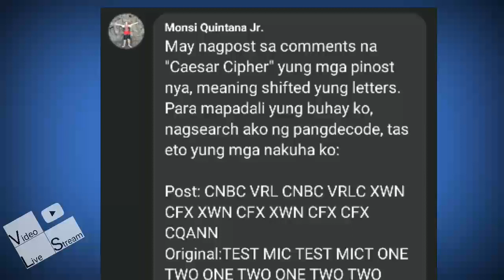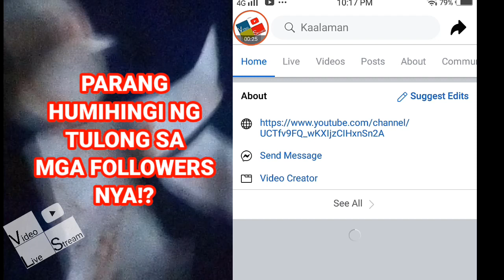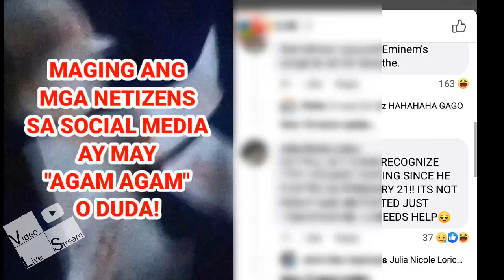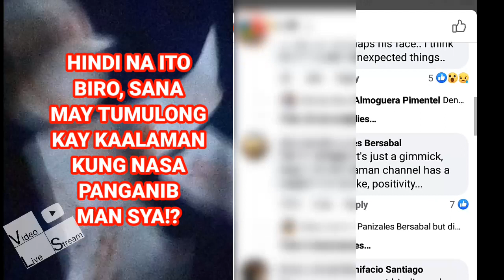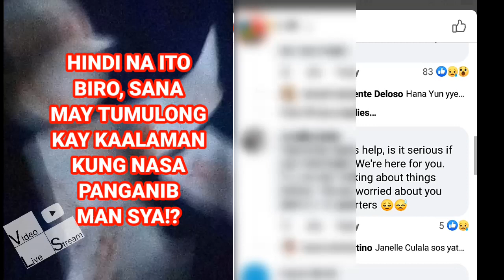Kaduda Dudang Post ni KAALAMAN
Video Live Stream presents. My 89th. Created video called, Kaduda Dudang Post ni KAALAMAN.

Sikat na Commentary/ Informative Vlogger na si KAALAMAN, may kakaibang post sa kanyang facebook page kagabi, march 7, 2021!

Usap usapan na ngayon sa social media ang palaisipan at nakakatakot na post ni KAALAMAN sa kanyang facebook page na kung saan tatlong araw mula nung nai POST yung video ay may mga CODE syang nai PUBLISHED, at ang nakakatakot dito ay may mga "MY DAY" post sya na kung saan may mga MARKA ng PULA ang kanyang LOGO na damit.

Maging ang ilang netizens ay naintindihan nila di UMANO ang kanyang mga CODE na ipinost sa social media nya, ganito daw ang ibig sabihin nito...

May nagpost sa comments na "Caesar Cipher" yung mga pinost nya, meaning shifted yung letters. Para mapadali yung buhay ko, nagsearch ako ng pangdecode, tas eto yung mga nakuha ko:

Post: CNBC VRL CNBC VRLC XWN CFX XWN CFX XWN CFX CFX CQANN
Original:TEST MIC TEST MICT ONE TWO ONE TWO ONE TWO TWO THREE

Post: HTSSJHYNTS JXYFGQNXMJI!.
NR NS!

Original: CONNECTION ESTABLISHED!.
IM IN!

Post: KWNWF LZAJLQ KWNWF HGKL EWJAVAWE.
Original: SEVEN THIRTY SEVEN POST MERIDIEM.

So baka na-hack yung account nya?

May masama nga bang nangyare kay KAALAMAN? At ano ang gusto nyang ipahiwatig, alamin sa video na ito!

This is COMVID (Commentary Video on Video Live Stream) Kaduda Dudang Post ni KAALAMAN